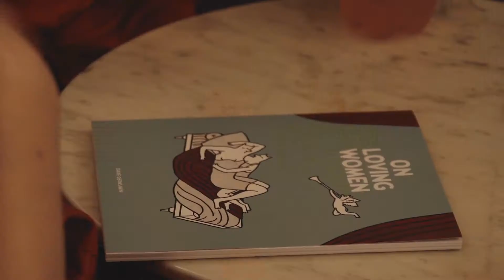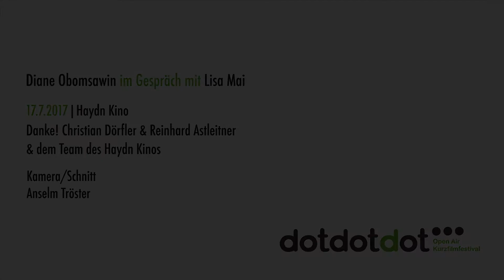dotdotdot mit Diane Obomsawin • dotdotdot 2017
Wonder Woman spielt eine zentrale Rolle in der Filmadaption des Coming-Out-Comics I LIKE GIRLS [J'AIME LES FILLES] der kanadischen Cartoonistin und Filmemacherin Diane Obomsawin. Vor dem Screening und Filmgespräch waren wir mit Diane im Kino und haben uns den aktuellen Blockbuster (Regie: Patty Jenkins) angesehen, Pizza gegessen und beredet, warum er den »Alison Bechdel Test« in allen Punkten verfehlt. Ungeheuren Spaß hat's uns trotzdem gemacht.